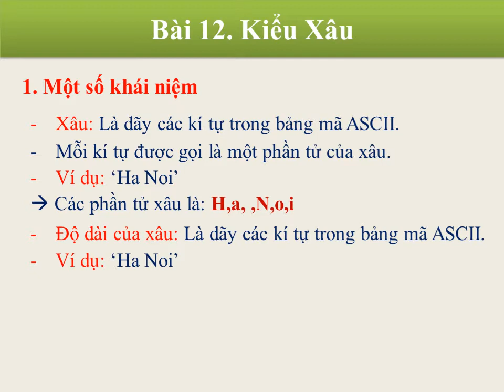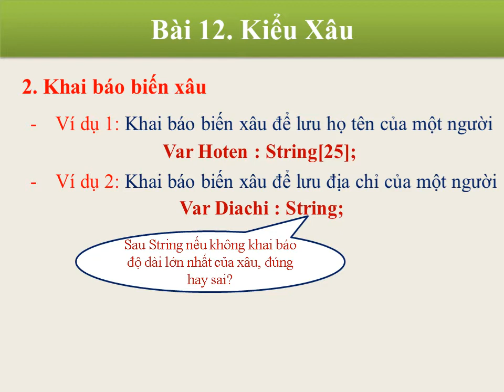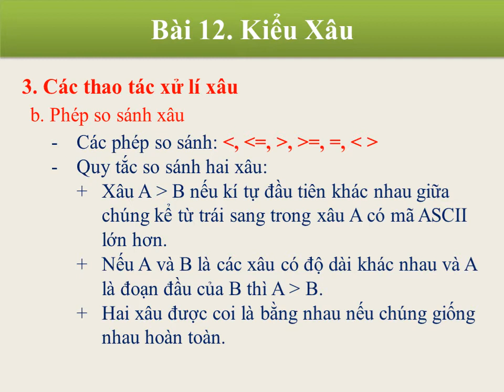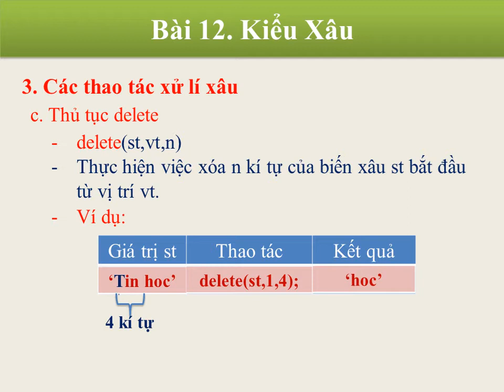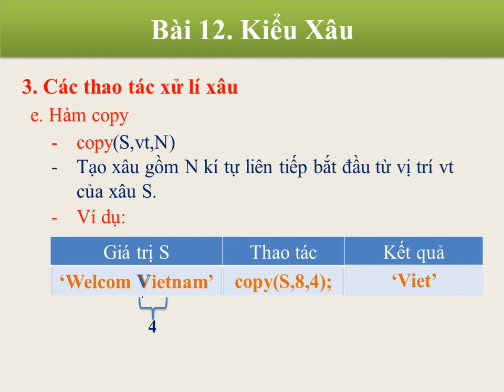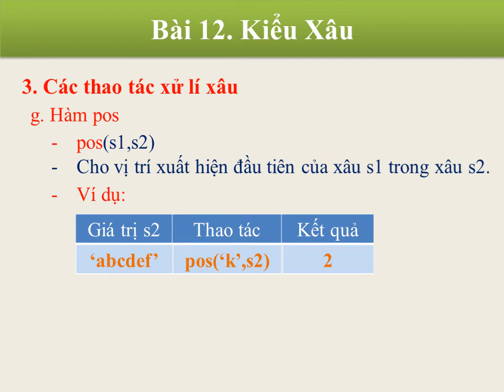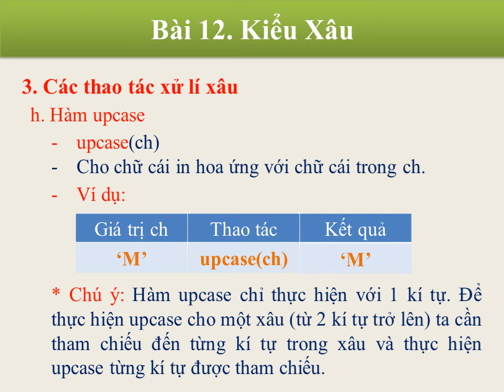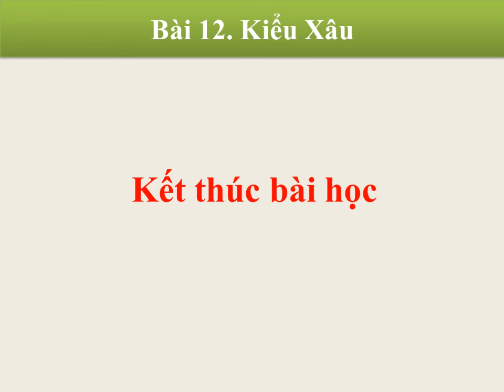Tin học 11 - Kiểu xâu - THPT Nguyễn Văn Thoại - Thoại Sơn